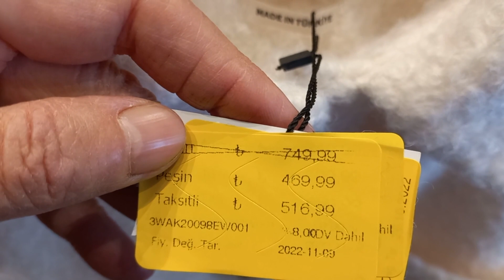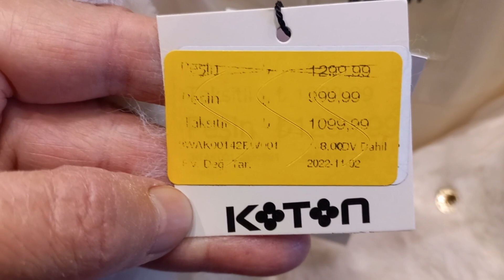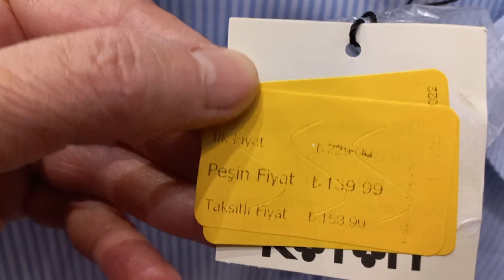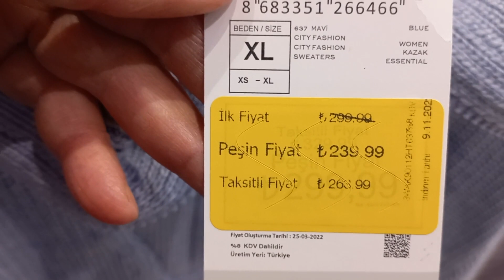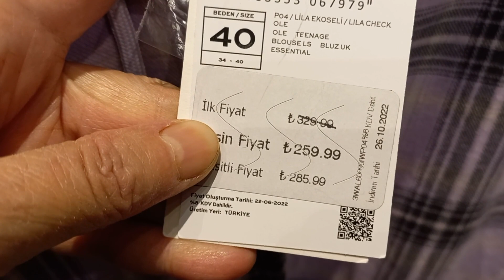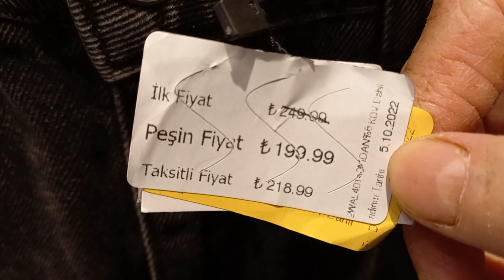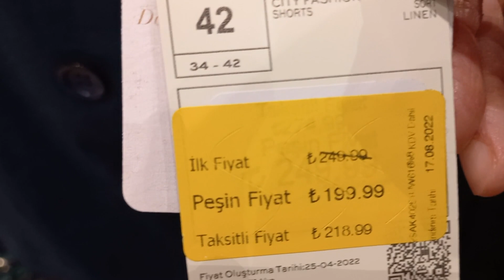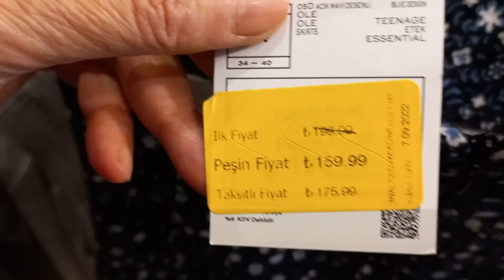KOTON MAĞAZASINDA İNDİRİMLİ GÜNLER BAŞLADI. MONTLAR, KABANLAR, KAZAKLAR...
Kanalıma hoş geldiniz burada moda, yemek, kurabiyeler, kekler, tatlılar, mezeler ve daha bir çok tarif bulabilirsiniz❤🌹